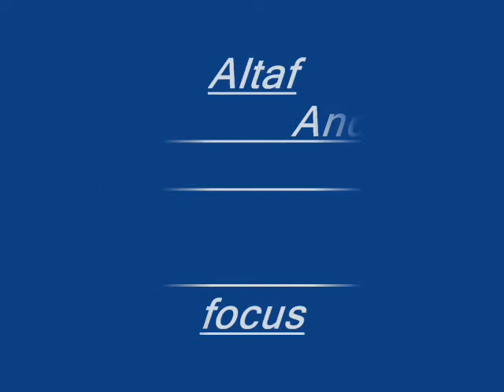Prince agha khan Photography